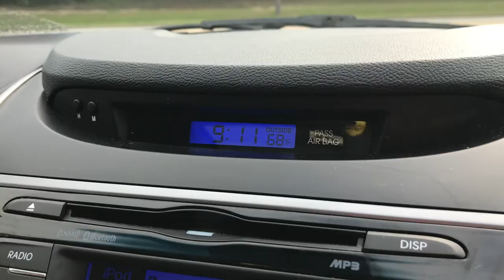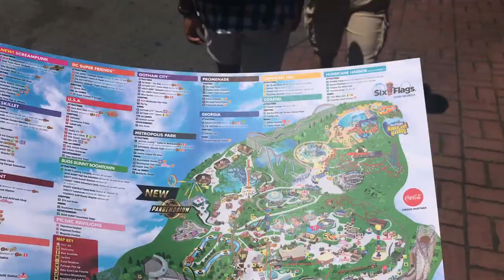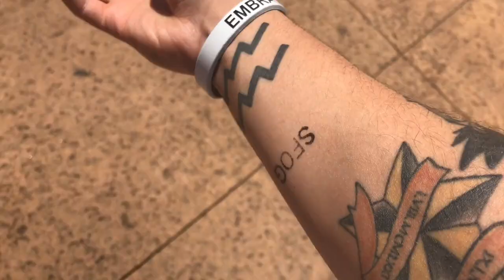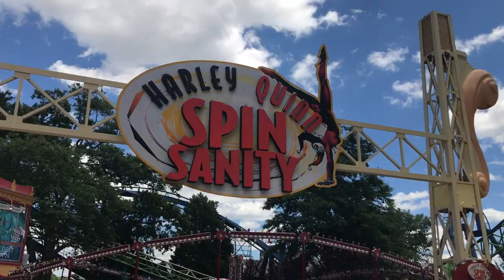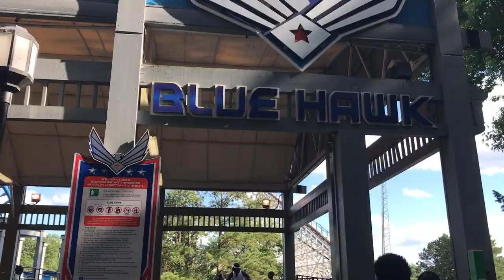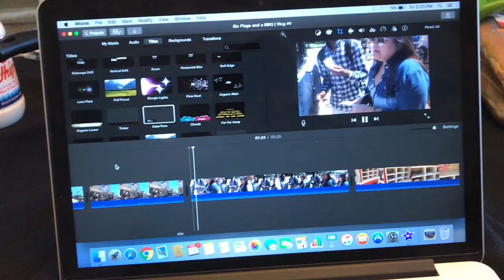Six Flags and a BBQ | Vlog #3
Hey guys, this past week a group of friends from Germany came to visit for the whole week. I decided to film our trip to six flags and the bbq we had after. We all had a great time and I got to practice my filming skills as well !

About me:
My name is Julian Williams I am about to join the US army and I vlog my life as well as make informational videos.